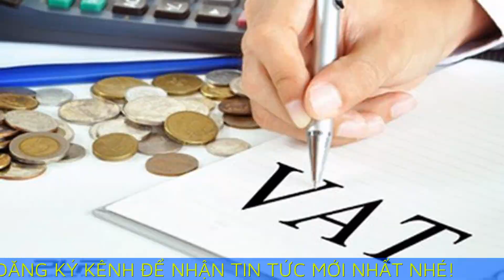Bộ Tài chính nói gì khi có ý kiến thuế GTGT 'gây thiệt hại cho người dân'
Bộ Tài chính vừa phản hồi kiến nghị của Đoàn đại biểu Quốc hội tỉnh Bạc Liêu về thuế giá trị gia tăng "không phù hợp, gây thiệt hại cho người dân".
Đoàn đại biểu Quốc hội tỉnh Bạc Liêu kiến nghị "xem xét sửa đổi, bổ sung tại luật Thuế giá trị gia tăng (GIÁ TRỊ GIA TĂNG), việc người tiêu dùng phải chịu 10% thuế GIÁ TRỊ GIA TĂNG, trong khi người dân đã trả phí tiêu dùng thì còn phải chịu thêm 10% thuế GIÁ TRỊ GIA TĂNG như vậy là không phù hợp, gây thiệt hại cho người dân"